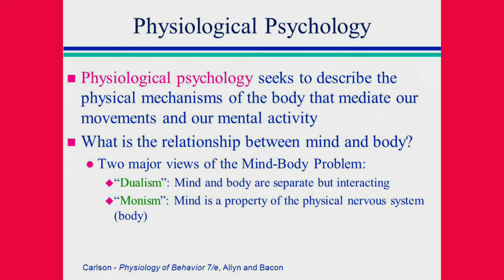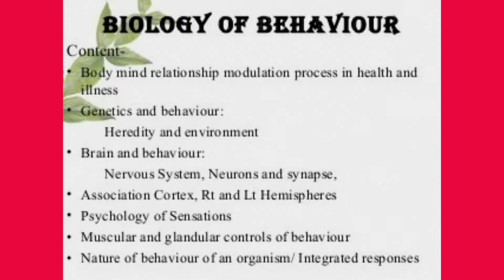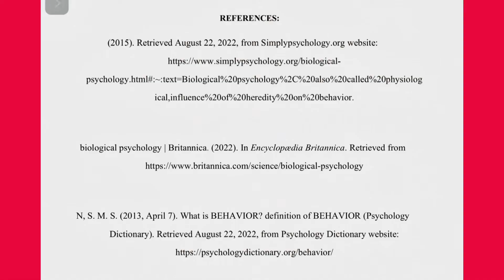IMPORTANCE OF PHYSIOLOGICAL BIOLOGICAL PSYCHOLOGY || FINAL TASK! 🧠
Create a vlog that talks about the importance of Physiological biological psychology in understanding behavior.